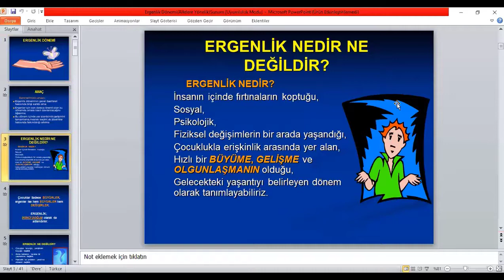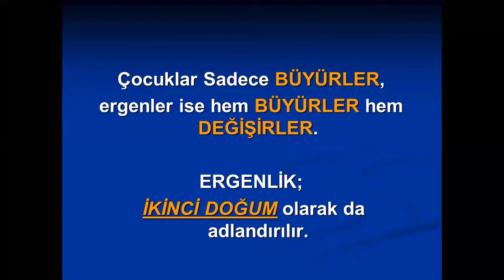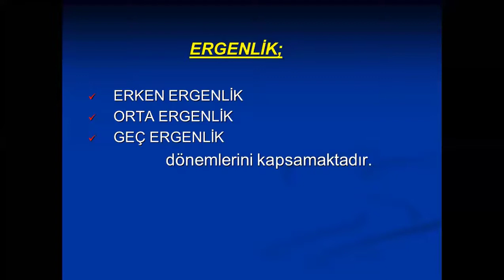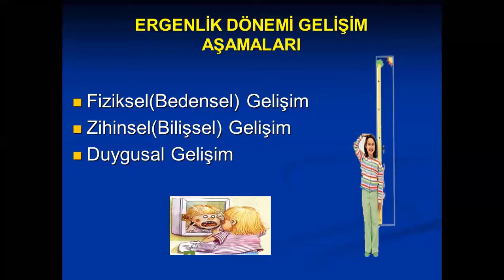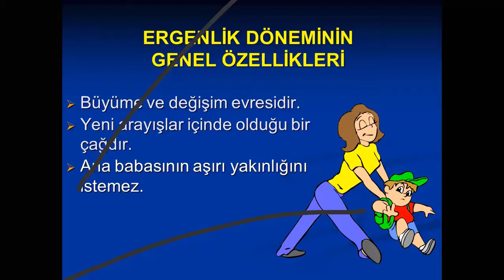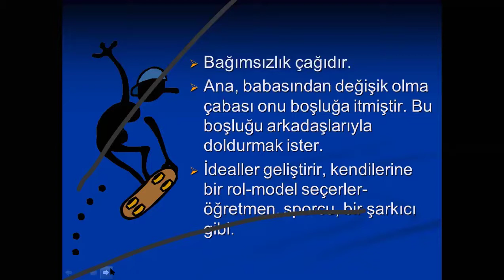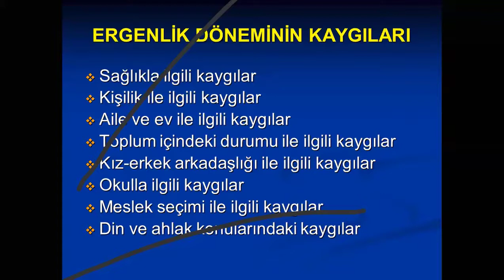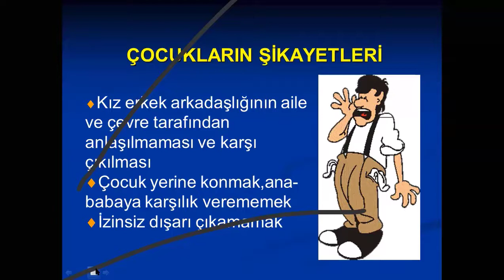GENÇLİK İLE BİLİNÇLİ EBEVEYN SEMİNERİ 3-Prof. Dr. Erdal HAMARTA Ergen Ebeveyni Olmak - 20.03.2021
Gençlik Eğitim Kurumları Rehberlik Servisi tarafından düzenlenen “Bilinçli Aile” seminerlerinin üçüncüsünü 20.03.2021 ‘de gerçekleştirdi. Moderatörlüğünü Özel Gençlik Ortaokulu Rehber Öğretmeni ve Psikolojik Danışmanı Asena Hacer Yıldız’ın yaptığı programın konuğu Necmettin Erbakan Üniversitesi Ahmet Keleşoğlu Eğitim Fakültesi Dekanı Prof. Dr. Erdal Hamarta oldu. “Ergen Ebeveyni Olmak” üzerine önemli bilgiler veren Hamarta, Ergen nedir,Ergenlik sadece çocukların değiştiği bir dönem mi, Anne babalarında değişmesi gerekiyor mu, Sağlıklı ergenlik döneminin geleceğe olan etkileri neler, Ergenlik dönemini nasıl kazanabiliriz? Konu başlıklarında bilgi verdi. Ailenin ergenlik dönemindeki önemine değinen Prof. Dr. Erdal Hamarta, program sonunda katılımcıların sorularını cevapladı. Program sonunda Gençlik Eğitim Kurumları Yönetim Kurulu Başkanı Muharrem Turşucu öğretmen ve velilerimizin   eğitimine sağladıkları katkılardan dolayı ve  sunumları için Prof. Dr. Erdal Hamarta’ya teşekkür etti.